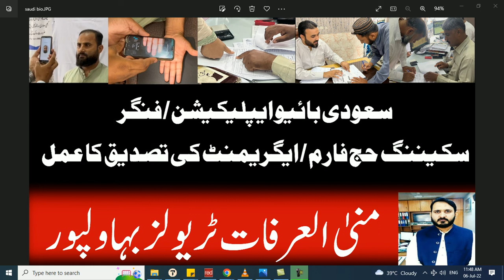SAUDI BIO APPLICATION PROCEDURE IN OFFICE - HAJJ FORM SIGNATORY - SAAD VLOG